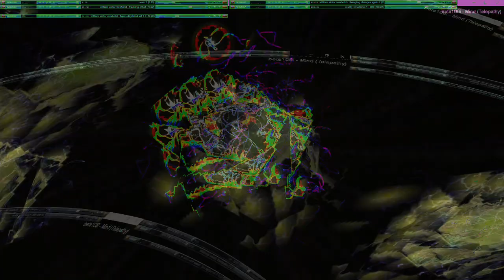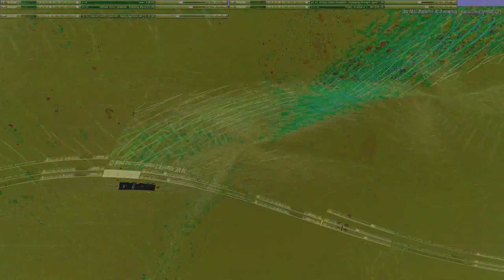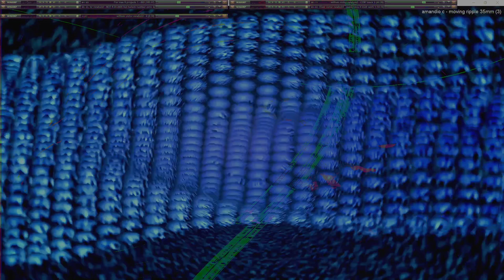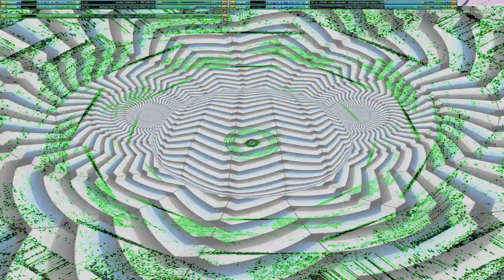Movie 24 10 27 01h30m18s series two